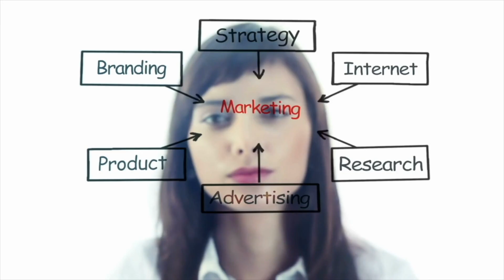UPDATE FISieo | 23 Febbraio 2022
La nuova puntata del TG FISieo, comunicazioni ai soci, consigli di lettura di Fabio Bucher e una riflessione sull'inverno in Medicina Tradizionale Cinese di Claudio Micalizzi.